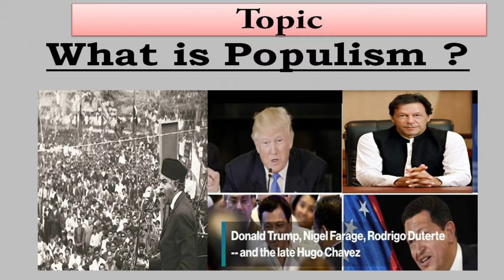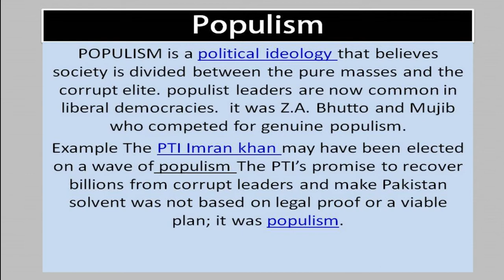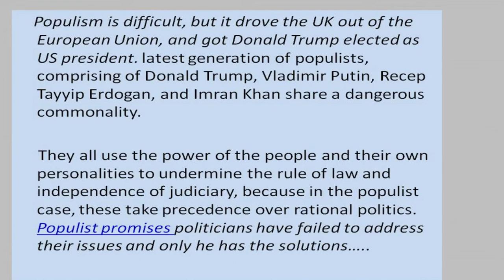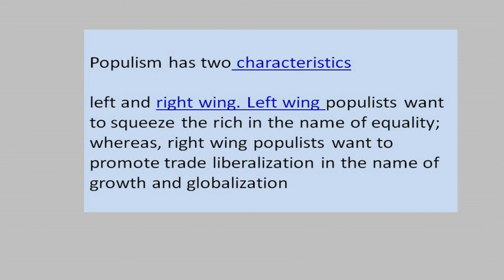Populism in Pakistan &Globally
The lecture is based on Populism discuses its meaning with examples and also highlighted internationally successfully completed populism movements